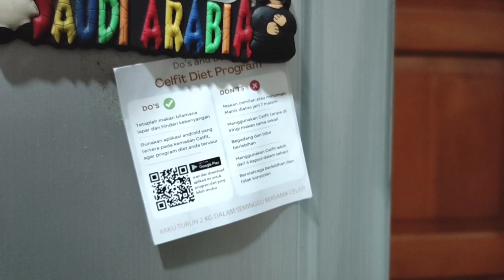BERSIH-BERSIH RUMAH MINIMALIS, MASAK SEDERHANA UNTUK MAKAN MALAM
Assalamu'alaikum, hai teman-teman hari ini saya bagikan video bersih-bersih rumah minimalis, masak sederhana untuk makan malam. Semoga video yang saya bagikan kali ini bisa memberi manfaat buat teman-teman semua dirumah.

Link shopee Celfit